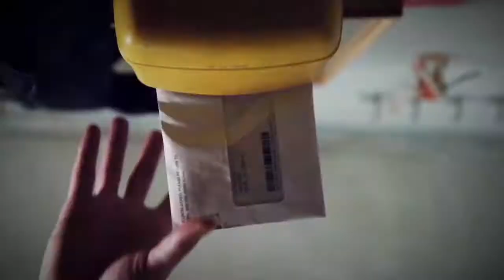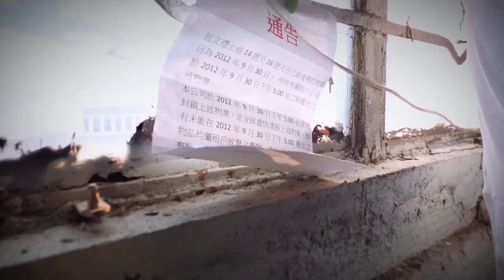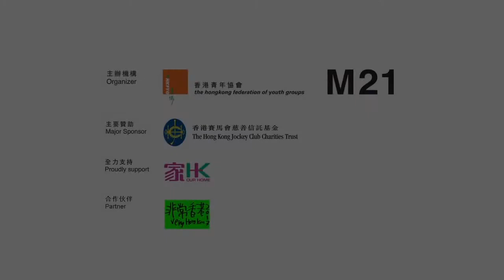拍出香港 #58《都市浮城 The Rootless City》 評審大獎銅獎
影片簡介:
青年男子，獨居於唐樓。
困於狹窄的都市空間中，於浮城間孤獨生活。
所有瑣碎小事終成為生死要事，如是觀眾路人，如是專心看魚.

魚缸在一刻間，摔得粉身碎骨。
金魚以脫離的喜悅透視死亡。
青年男子，獨居於唐樓看魚，一直如此。

導演感言:
香港的獨居生活，是所有孤獨與不安的總和。
在狹小的空間之下，解決生活二三事，承受空虛與寂靜。

創作單位︰greenmay ＠ Playground Love 、Terry Wu @ Playground love、Wilfred Wong ＠ Playground Love、林宛津
演員︰成博民